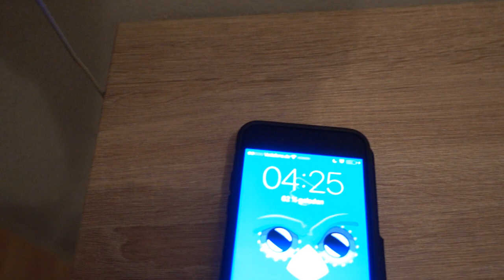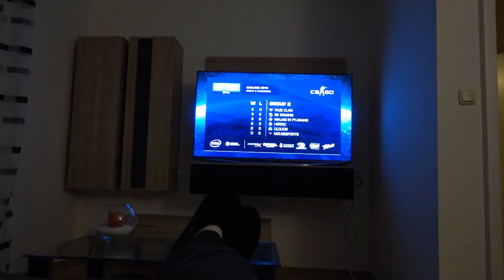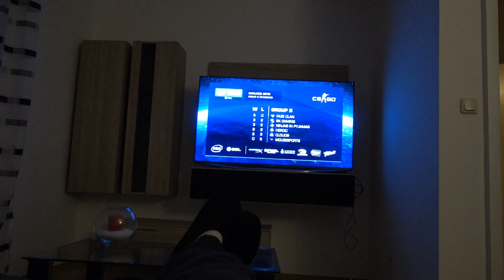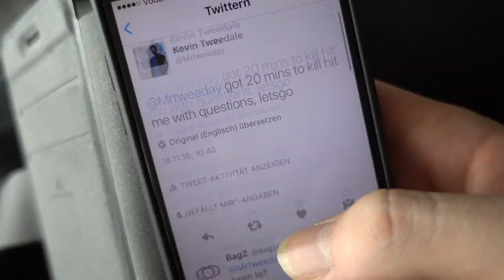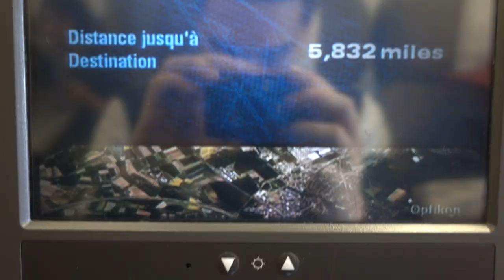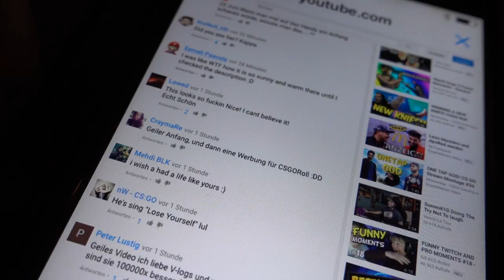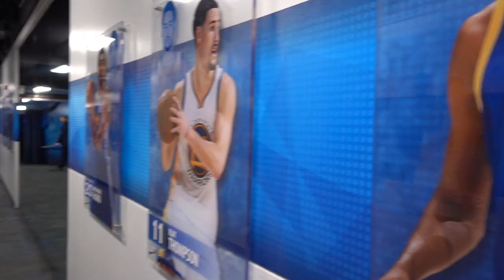BACK IN AMERICA..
I got invited to IEM Oakland 2016, coming back once again to America! Hope you like my VLOGs from the event.

Title: Stonebank - Back to Start (feat. Dylan Dunlap)